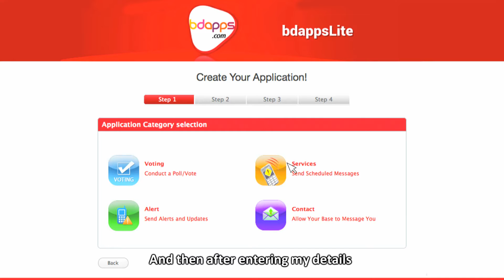BD APPS Doctor's Chamber